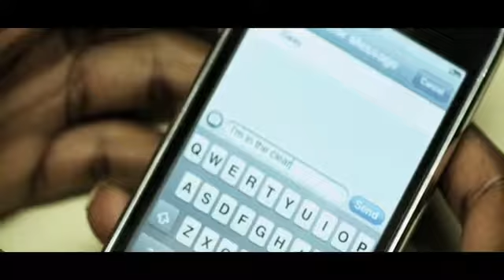Sway Feat. 2face Idibia -My Kind Of Girl- ( .flv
Sway calls this one 'My Kind of Girl' and features Naija's finest 2Face Idibia. This Tune is on point. Exclusive Entertainment Joint.Enjoy.